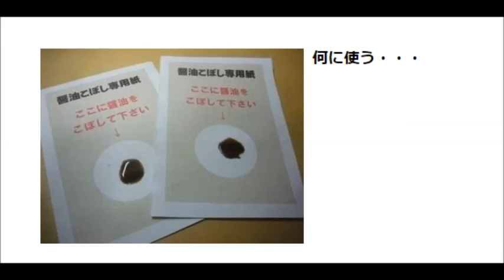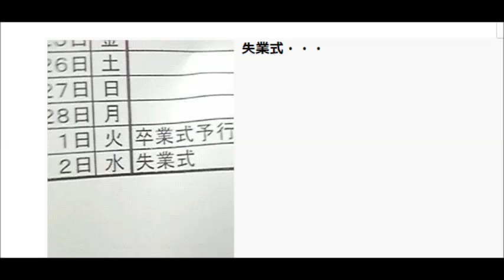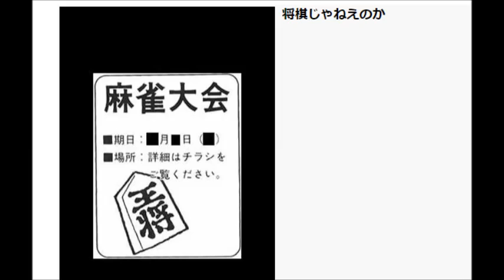【言葉にできない面白画像で吹いたら負け】「爆笑注意」じわじわとくるシュールなおもしろ画像まとめベスト Part1